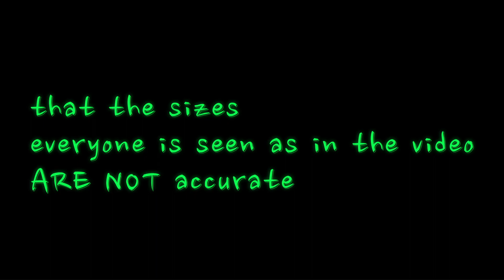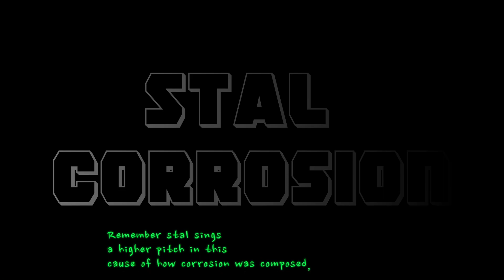pr1 but the Ultimatum System hehe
@moldy6969 4 the covers lel

and the thumbnail has NOTHIng to do with the vide olol
@DigitalHourglass  Pr1